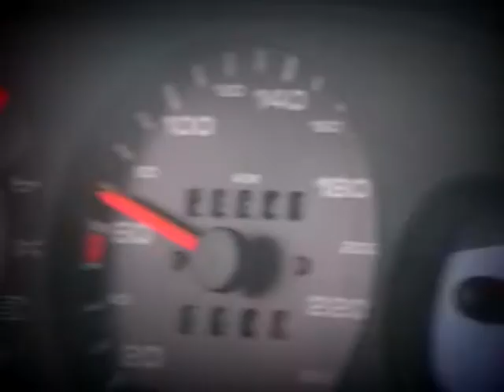Neoficialaus Porsche gerbeju klubo sezono atidarymas 2009